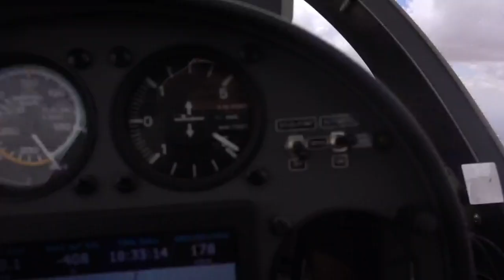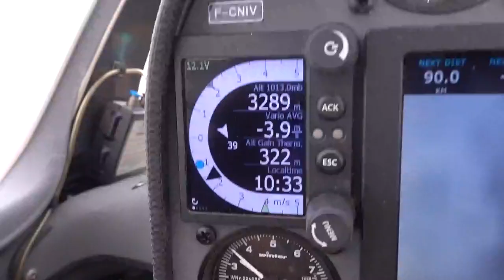Дождик в Пустыне. Калахари. Вид с 4000 м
Холодный фронт с ливневыми и обложными осадками  неотвратимо приближался к Калахари. Но пока его нет, раскаленное тело пустыни радует нас восходящими потоками и легким дождиком.

Игорь Волков.